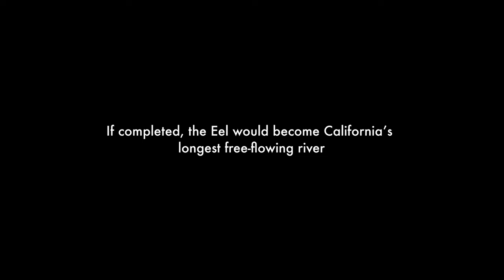Eel River: Reconnecting Salmon and People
The Eel River is the third-largest watershed in California, and it was once one of the state’s great salmon runs, with as many as a million salmon returning annually. For a century, dams have blocked fish from reaching historic high-quality spawning grounds, and it is estimated that less than 5% of the historic fish population remains in the Eel River. In 2023, the NGO American Rivers named the Eel River one of the most endangered rivers in America. Removing the Eel River dams could restore access to more than 200 miles of habitat, but how will these changes affect the many communities connected to the river? Filmmaker Cameron Nielsen spoke to people on all sides of the issue in this visually arresting short documentary.